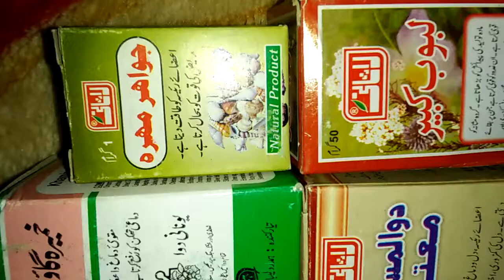Jawaher Mohra |DawaulMisk|KhamiraGaozban|Laboob Kabeer Khasul Khasمردانہ طاقت دل کی دھڑکن دماغ کیلیے